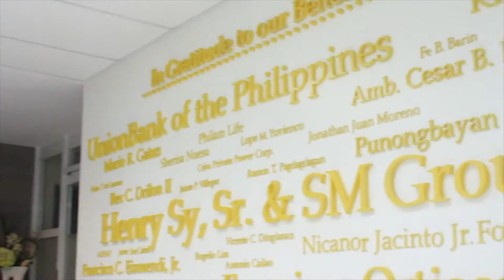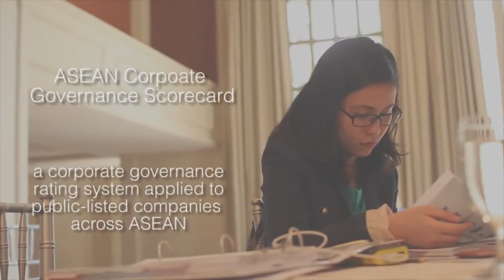ICD Corporate Video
The Institute of Corporate Directors (ICD) is a non-stock, non-profit organization dedicated to the study and professionalization of Philippine corporate directorship. It also seeks to raise the level of the country’s corporate governance policy and practice to world class standards.